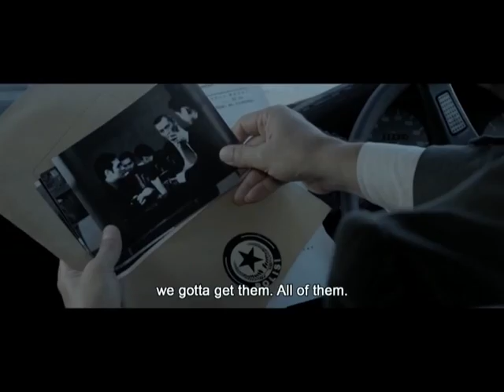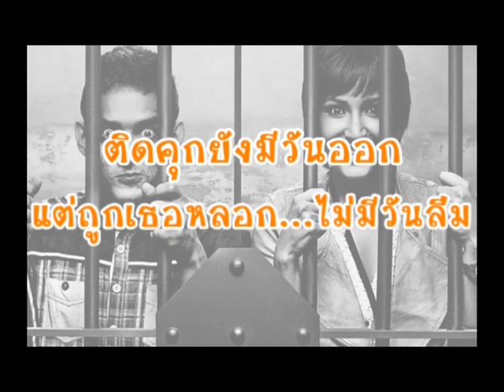Teaser Shanghai ABC5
ติดคุกยังมีวันออก
แต่ถูกเธอหลอก...ไม่มีวันลืม

เจอกันวันที่ 3 มิ.ย. 2559

by Shanghai
SPU ABC5